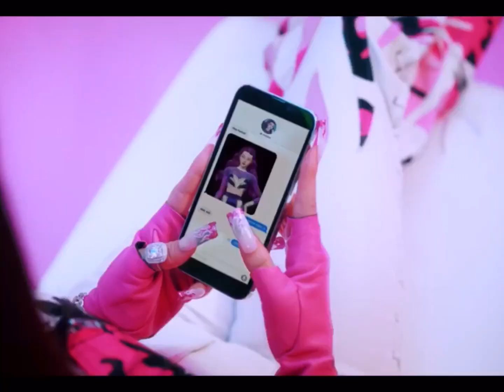~JANJAN~ Kpop girls (Iz*one,Bp,Twice,AESPA and Secret Number…)